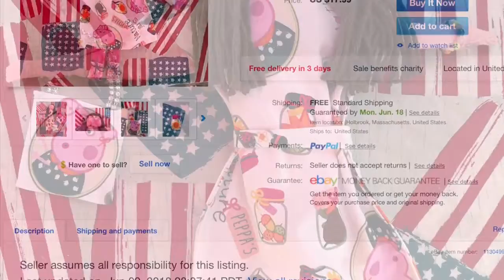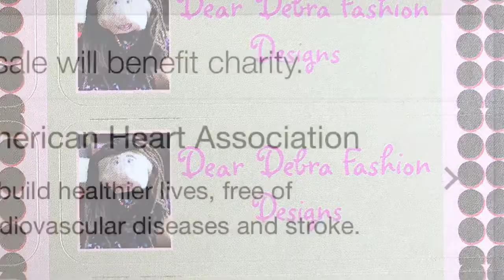Penna Peppa is going on a nature walk handmade doll, mini blanket & accessories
Brand New handmade Betty Boop is going to sing a song at the new theater that opened up doll. This doll is easy to carry. It's very light and soft. Great for child play time. It is also a great gift for birthdays, holidays, special events, and Baby showers. Doll is great for a decoration. Great decoration for a kids room. Wonderful present for someone who loves Betty Boop. It is also great to decorate with and have that stand out piece in a room. Betty is getting ready for her show at the theater. Betty Boop loves to sing and she is excited to perform her new song. On her journey she picks up a souvenir. Be a part of her journey by taking home this very unique piece. Doll size is approximately 15" with hat on. Betty Boop design. Doll is white. This doll is very unique her face is hand drawn by me. on the back of the doll is my initials D.H. so you know that the doll was made by me.This is an original doll by Dear Debra Fashion designs. It is one of a kind and this model will never be made again making it very rare. Doll has an attached dress that has a Betty Boop Design. Doll comes with a silver color solid heart charm that is attached to a red adjustable necklace. Betty pocketbook that she bought at a local shop. A little souvenir from her trip to the theater.  This necklace is real and can be worn  1.5 mm diameter and 45.7 cm/18” length with a lobster claw claps and extension chain that will ensure perfect adjustment. Material of Necklace is wax cotton which makes it durable and comfy for regular use.  Picture of necklace is in the photos. Doll hair is black. Doll has an attached hat that is red with white dots pattern design that can't be removed.  The scarf she is wearing can be removed and is reversible.  Betty's beaded necklace can be removed, has a lobster clasp. Her bracelet can not be removed. Her shoes can not be removed.  The Doll, necklace and dolls accessories are the only items for sale. No Returns. Item is put into a small bag to create a shopping experience.

If you have any questions about the item, I will gladly answer them for you. Doll does not stand up on her own. The doll can sit, but not stand. Each doll I create is different making the doll a one of a kind. I might use the same fabric at times, but they will never come out the same making this doll very special. Every piece of thread is hand stitched. Face of doll is hand drawn.

Thank you for shopping Dear Debra Fashion Designs